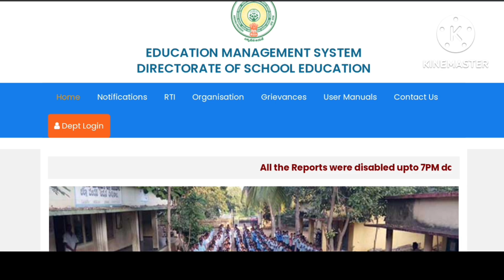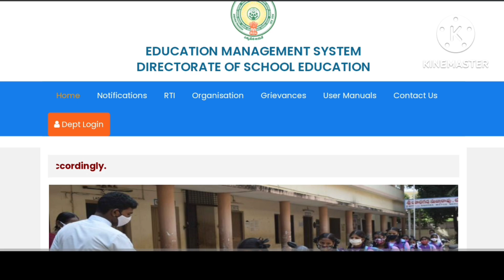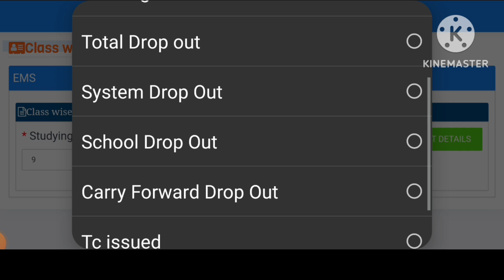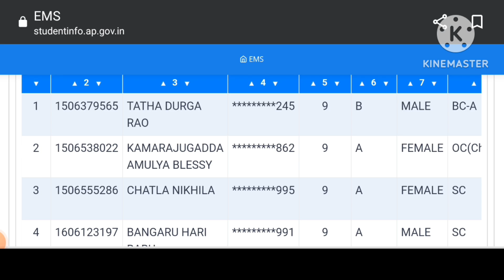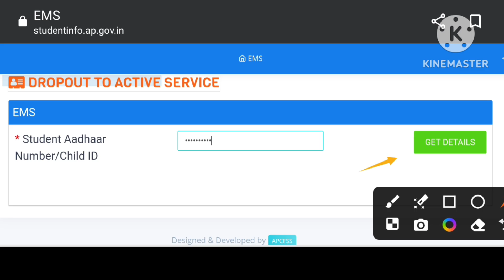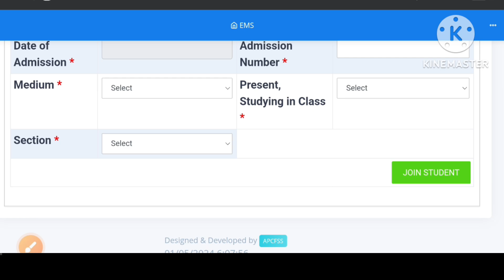💐Attendance Appలో ఎక్కువ రోజులు Absent అయిన విద్యార్థుల పేర్లు Delete అవుతున్నాయి,Add చేసే విధానం💐